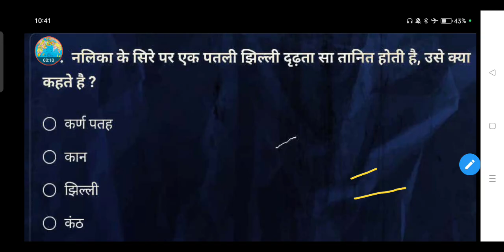नलिका के सिरे पर एक पतली झिल्ली दृढ़ता सा तानित होती है, उसे क्या कहते है ?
• कर्ण पतह

• कान

• झिल्ली

● कंठ